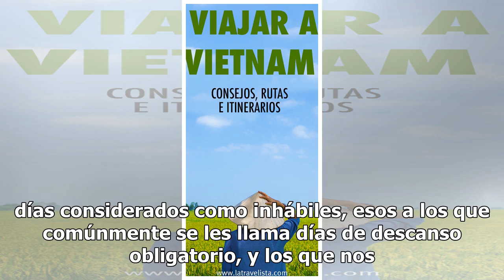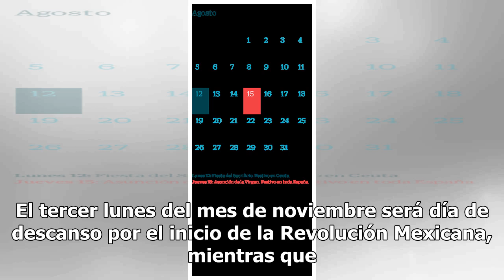Planea tu viaje: Puentes para el 2019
Si ya estás pensando a dónde ir en tus próximas vacaciones, recuerda que la Ley Federal del Trabajo establece los días considerados como inhábiles, esos a los que comúnmente se les llama días de descanso obligatorio, y los que nos dan la oportunidad de planear nuestros siguientes viajes. Para el pri...